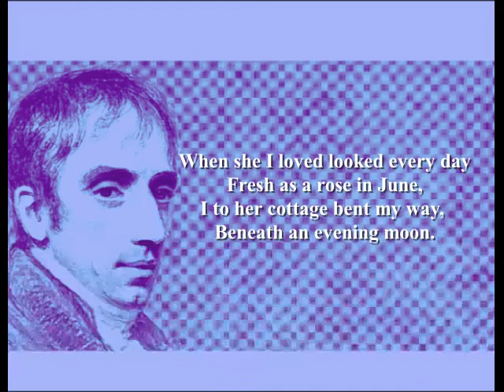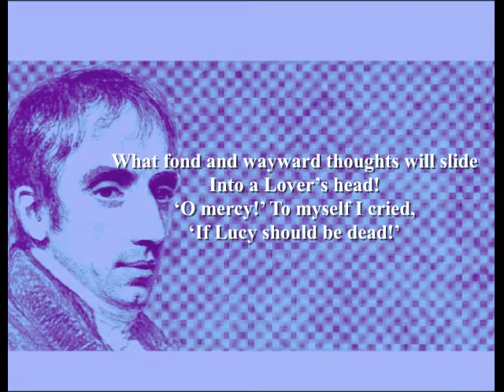Strange Fits of Passion Have I Known - by William Wordsworth (Poetry Reading)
Born William Wordsworth in Cockermouth, Cumberland, England. Father was a prosperous estate manager for the Earl of Lonsdale. With the death of his mother when he was 8 and father at 13, Wordsworth was placed in the care of his uncles. Educated at Hawkshead Grammar School and Cambridge University (1787). Wordsworth visited post-revolutionary France in 1791 and became excited by the possibilities that it presented. While there, he had a child with a French woman, Annette Vallon. He returned to London in 1793, the political situation between France and England prevented him seeing his daughter until 1802. The next couple of years were financially difficult for Wordsworth but a legacy of £900 from Raisley Calvert funded his writing career. In 1795 he composed 'Lyrical Ballads' with Samuel Taylor Coleridge; their manifesto-like preface writes of the need for "common speech" within poetry. In 1798, he started to compose 'The Prelude' which was published posthumously in 1850. Wordsworth spent the winter of 1798-99, with his sister Dorothy, in Germany where he wrote the 'Lucy' poems. In 1799, they moved into Dove Cottage in the Lake District. The next eight years were a happy and creatively productive time. He married Mary Hutchinson in 1802. Wordsworth was appointed official Distributor of Stamps for Westmorland in 1813 which left him financially secure but politically restricted. Poet Laureate from 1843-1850. Died in 1850 in Rydal, Cumbria, England. Wordsworth is one of England's finest poets.
Further reading:
'Wordsworth - The Major Works' (Oxford World's Classics)
'Wordsworth - Selected Poems' (Penguin Classics)